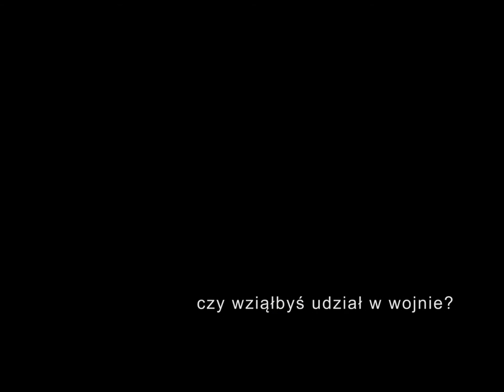Czym dla Ciebie jest wojna? Symcha Keller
film powstały w ramach zajęć na kierunku Okcydentalistyka Uniwersytetu Łódzkiego.
realizacja - Paulina Filipczak, Maja Piątek
konsultacje i montaż - Kamila Gazda
konsultacje i reżyseria - Katarzyna Lesisz
koordynator projektu - Tomasz W. Michałowski